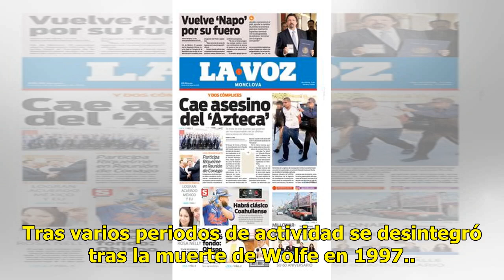Habrá nuevo juicio por supuesto plagio de Led Zeppelin en canción - El Diario de Yucatán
SAN FRANCISCO (AP) — Una corte federal de apelaciones ordenó el viernes un nuevo juicio en una demanda que acusa a Led Zeppelin de copiar una oscura canción instrumental de la década de 1960 para la introducción de su clásico himno del rock de 1971 “Stairway to Heaven.” Hace dos años un jurado feder...